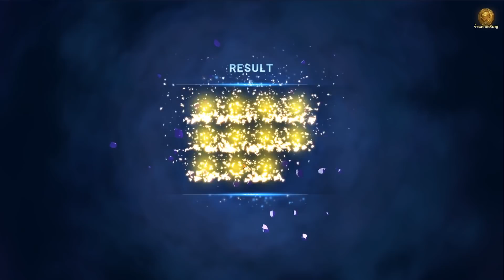[7บาป] เปิดกาชาเฟส(ภาคต่อ) Lolin! (Loli Merlin) 900 diamond 1การันตี!! ปิดจ๊อบตู้โลลิน!!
💳 เติมเกมส์ราคาถูกคลิ๊กเลย
บอกว่ามาจาก DaNe Channel เพื่อรับส่วนลดราคาพิเศษกันด้วยน้า^^
Part2 ของตู้เมอลินเฟสมาแล้ว!! สายโลลิบอกเลยห้ามพลาด + ใครอยากจะต่อยอดกับตัว โคลาโบ Re:Zero ก็น่าสนใจไม่แพ้กัน น่ากลัวอย่างเดียวก็คือความเกลือในตู้นี่แหละ!!